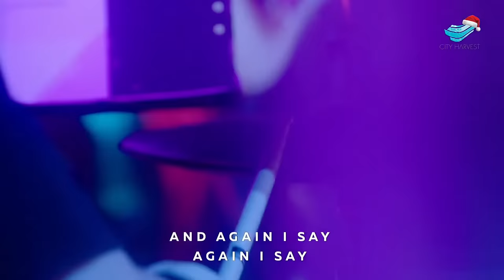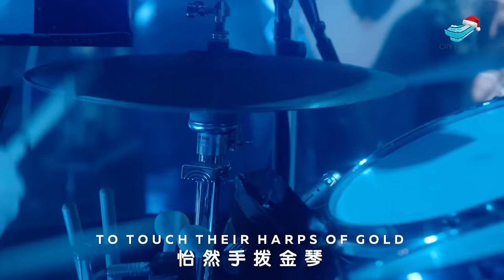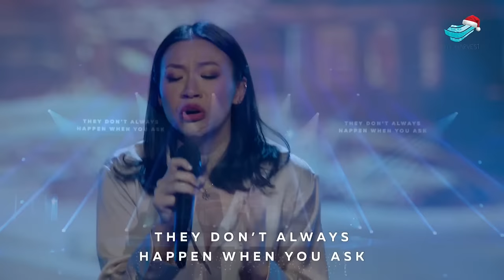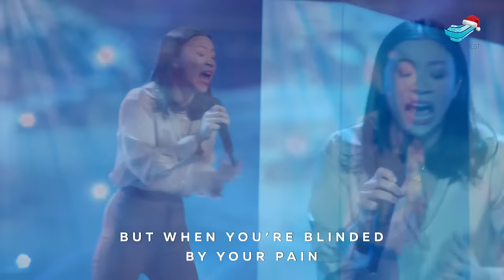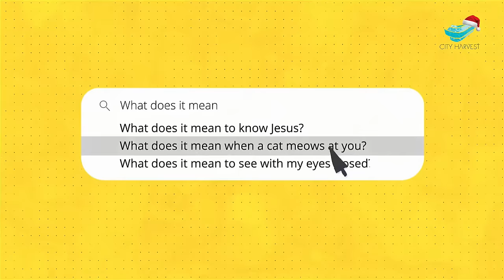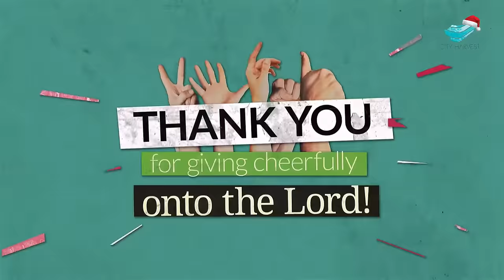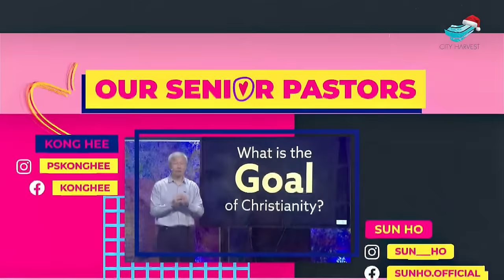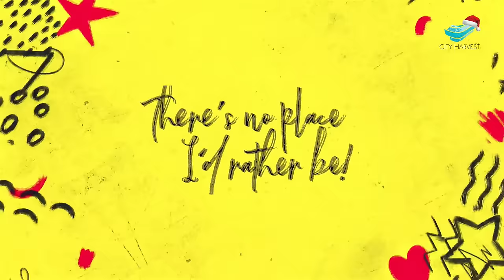Kong Hee: What Time is Christmas?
December 17, 2023 | Sunday 10am Service

Christmas is known to be the most wonderful time of the year. But really, what time is Christmas?

From four statements that the angels made to the shepherds on that first Christmas night (Luke 2), Pastor Kong Hee shares an encouraging message:

(1) Christmas is the time to RELEASE your fears.
(2) Christmas is the time to RENEW your faith.
(3) Christmas is the time to RECEIVE your forgiveness.
(4) Christmas is the time to REBUILD your relationships.

00:00         Worship
27:03         Welcome
28:50         Offering
36:51         Announcements
40:15         Nathania Ong: When You Believe Song Item
51:52         Sermon

AGAIN I SAY
* Song Leader: Naomi Sabrina
Aaron Lindsey, Israel Houghton

JOY TO THE WORLD (UNSPEAKABLE JOY)
* Song Leader: Ryan Sean
Chris Tomlin | Ed Cash | George Frideric Handel | Isaac Watts | Matt Gilder

* Song Leader: Zann Foo
William J. Kirkpatrick

Edmund Hamilton Sears | Richard Storrs Willis

BEAUTIFUL SAVIOUR
* Song Leader: Amos Ang
Henry Seeley